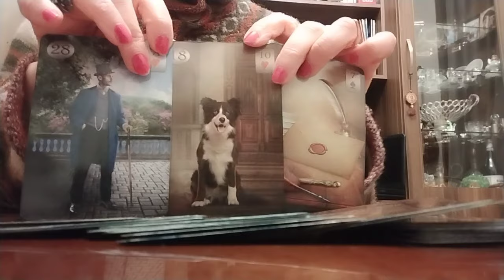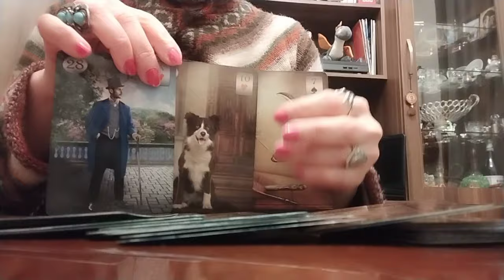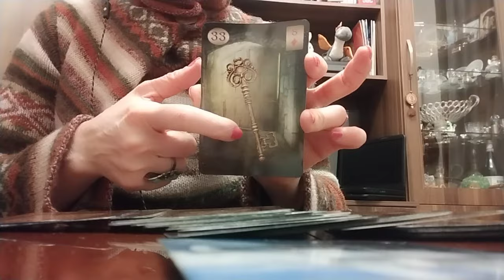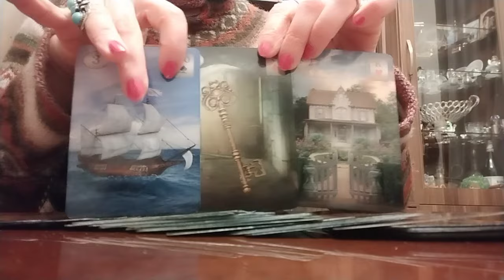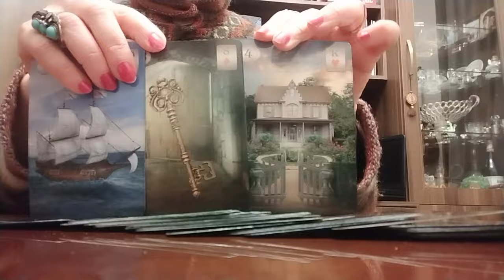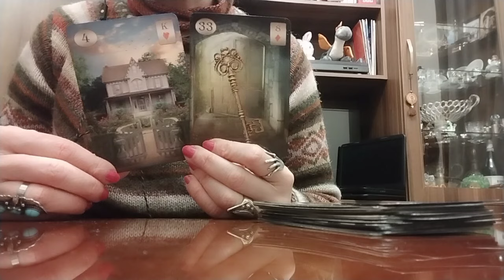უახლოესი დღეების ან თვეების( 1-3 თვე) ბრწყინვალე ინფორმაცია ტაროსგან✨🌟🕊️👍❤️